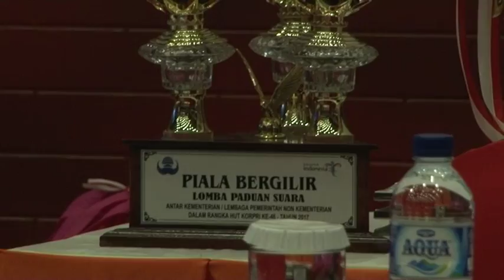BPK RI meraih juara 1 dalam lomba paduan suara antar K/L dalam rangka HUT KORPRI ke 46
Paduan Suara BPK RI, mendapat nilai tertinggi pada lomba paduan suara Kementerian/Lembaga Pemerintah Non Kementerian Dalam Rangka HUT KORPRI ke 46 tahun 2017, yang digelar di Balairung Soesilo Soedarman, Kementerian Pariwisata, Jakarta, Kamis (23/11) siang.